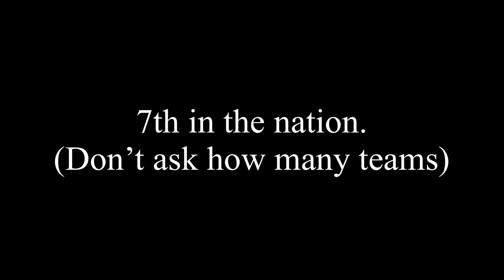Edward Ly Club Nationals Highlights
Bald guy with the number 20 and 1 jersey.

Songs:
THE DRIVER ERA: ‘Afterglow’
Litany: ‘My Dude’
Jeremy Zucker: ‘supercuts’